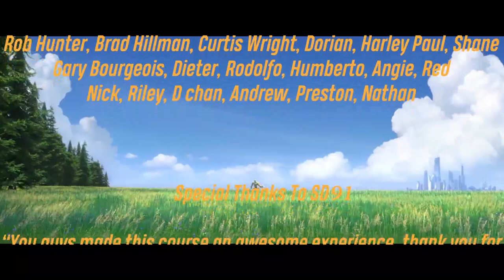The Last Bastion Sound Redesign - Ivan Rodriguez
Final Project for the sound design for visual media program at Vancouver Film School,. I recorded, edited and mixed all the sounds in this piece.